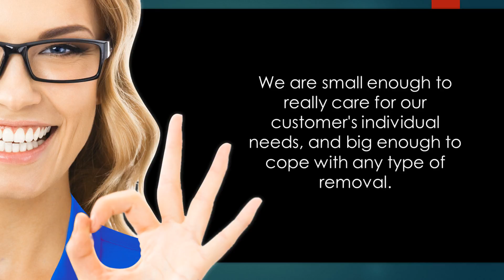Man and Van Didcot Removals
Man and Van Didcot / Removals Didcot / House Removals Didcot / Man and Van Hire Didcot / Removals Company Didcot

If you are looking for a reliable and professional man and van / removals service in Didcot you are in precisely the right place. Oxford Man and Van regularly provide man and van removals services for clients based in and around Didcot. Didcot isn’t very far from Oxford and we find most of our clients tend to be moving in or around the local area. We like working in Didcot, it’s much easier to park our big vans in Didcot than in Oxford. We offer efficient removals from a single item to a full house removal. We don’t offer moves only around the Didcot area, we also offer moves across the UK. Our Man and Van Removals service in Didcot is completely bespoke and offered to you at an affordable price.